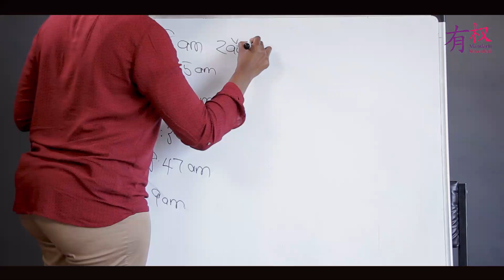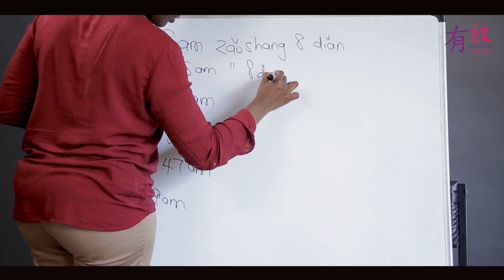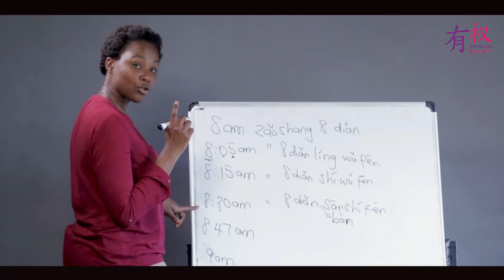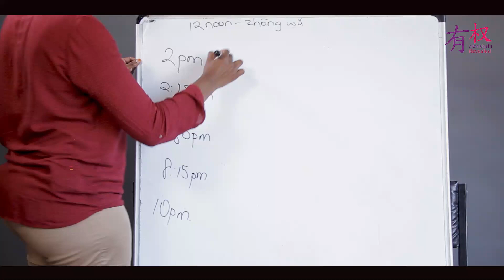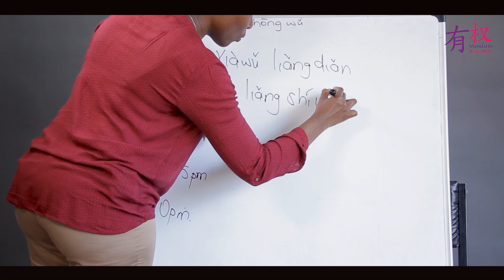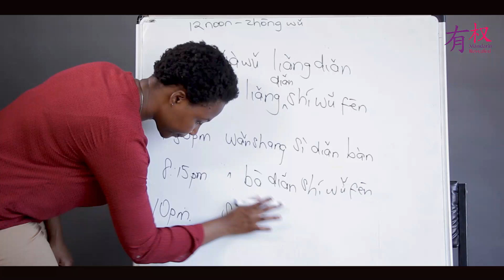Learn to Tell Time in Chinese- Mandarin Revealed